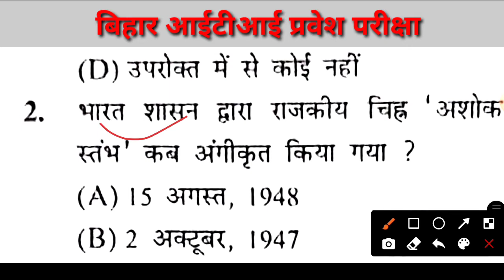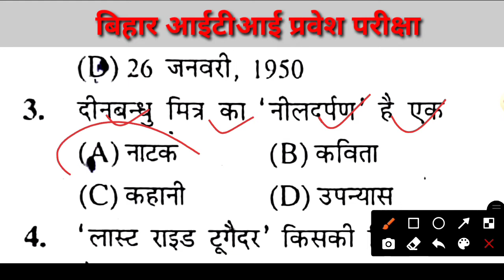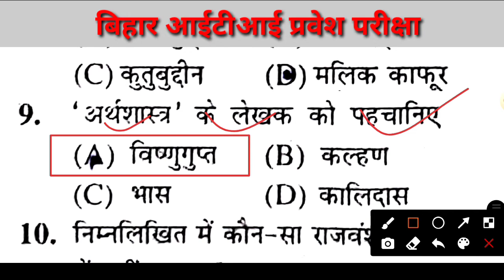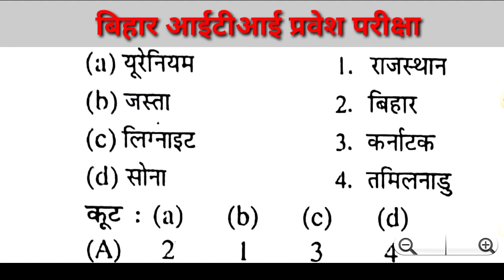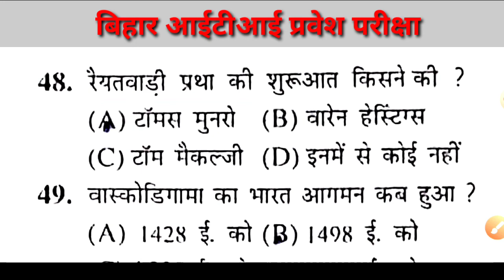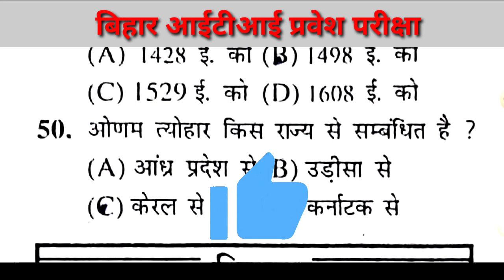Bihar ITI question paper 2022/ITI entrance exam question paper 2022/ITI 2022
hello student my Shankar Kumar swagat aap sabhi ka jadugar math tu mein aaj Ham bataenge Bihar ITI question paper 2022

ITI entrance exam previous question paper
entrance exam ITI paper 2022
ITI entrance exam previous year question 2022
ITI question paper 2022
ITI samanya vigyan most important question 2022
ITI most important question 2022
ITI ka vvi question 2022
Bihar ITI previous year question
ITI online class
album song ITI question paper
baby I GK GS ITI entrance exam 2022
interest exam question paper 2022
ITI 1st year electrician theory paper
ITI top question 2022
ITI entrance exam previous 2022
ITI entrance question paper
ITI electrician theory question paper 2022
ITI exam 2022
Bihar ITI previous question in Hindi
ITI pravesh pariksha 2022
NCVT ITI question paper 2022
ITI question paper 2022 online
ITI 2022 exam paper
Bihar ITI pravesh pariksha 20-202